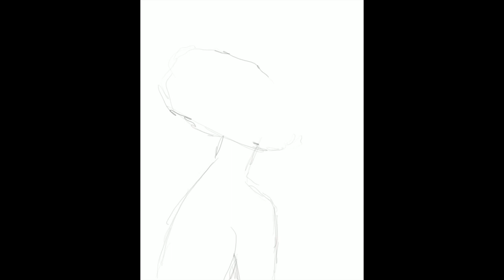Digital painting of a woman in traditional African garb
A digital painting of a woman in traditional African clothing. Modeled on a photo that I ran across on Pinterest.
"Signs of Warning" by Alec Slayne